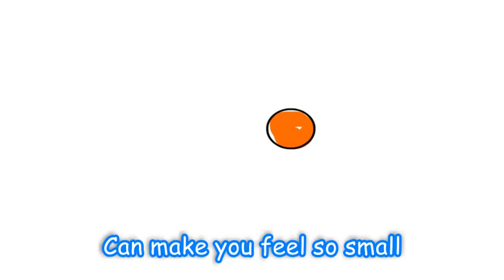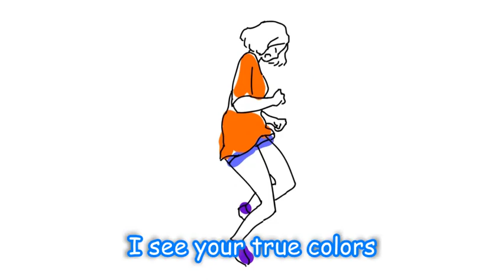True Colors - Justin Timberlake ft. Anna Kendrick (Cover with Lyrics) - Trailer WIG.21.07.2018